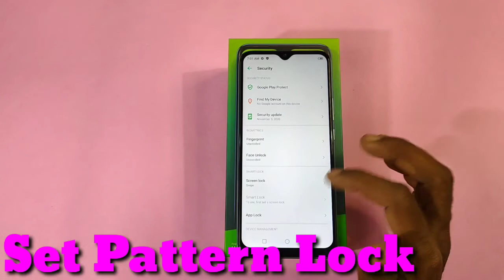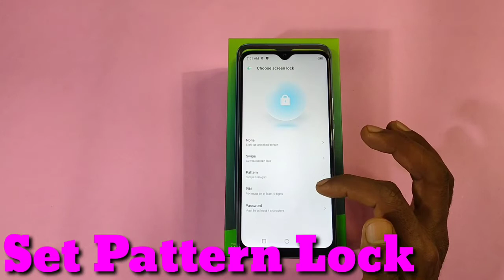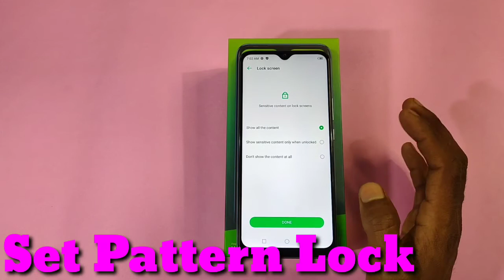How To Set Pattern Lock in infinix SMART 5, Pattern Lock Set-up in infinix SMART 5, Come For Trick,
HowTo SetPatternLock ininfinixSMART5, Pattern Lock Set-up in infinix SMART 5, Come For Trick,